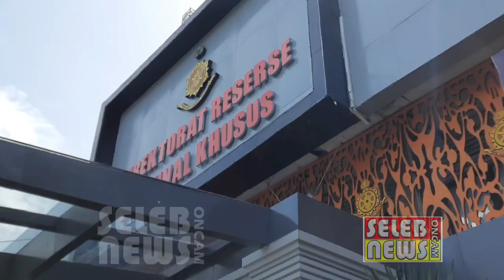GISEL PENUHI PANGGILAN KEDUA SEBAGAI SAKSI VIDEO 19 DETIK, DI POLDA METRO JAYA